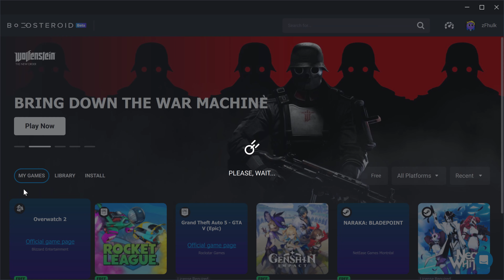Game Streaming on MacBook